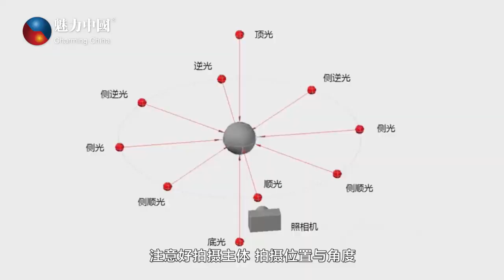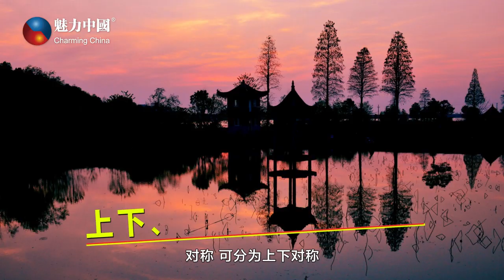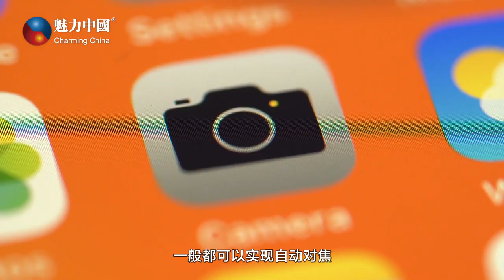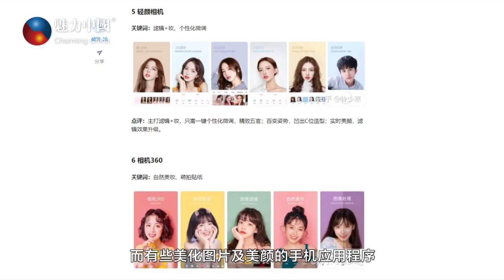手机自拍 漂亮秘笈全公开 2020/06/03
手机自拍 漂亮秘笈全公开

WeChat: 魅力视界、魅力云视